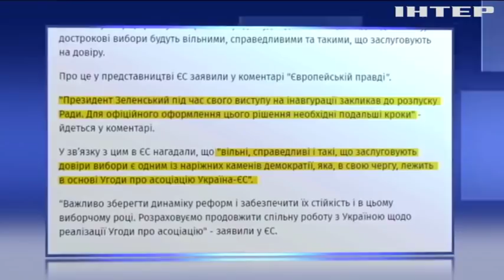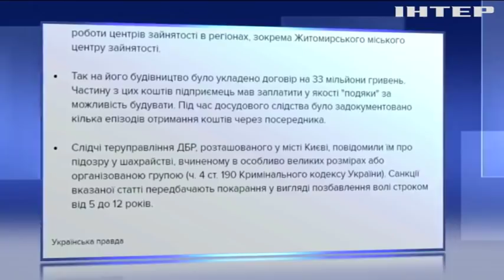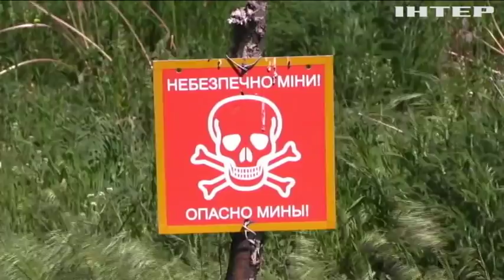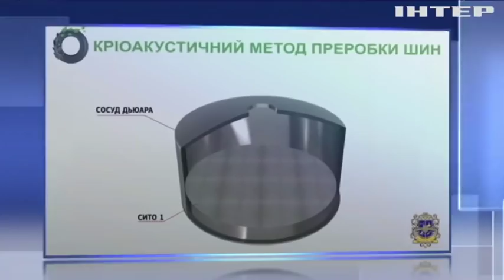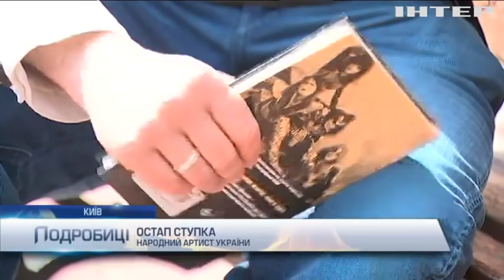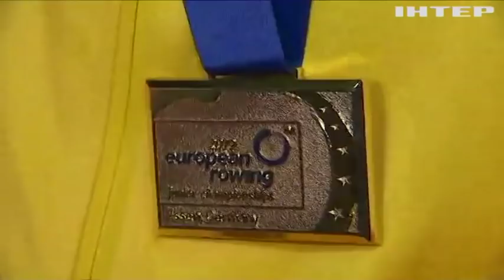Подробности, выпуск за 20 мая 2019 года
Дивіться у випуску:
Булавою по парламенту. Президент Зеленський оголосив про розпуск Верховної Ради під час інавгурації, коли вибори?;
Філологічний Радбез ООН. Яку загрозу для безпеки світу розгледіла Росія в українському законі про мову?;
Шенген ціною зброї. Які стволи швейцарці більше не зможуть тримати вдома і чому?